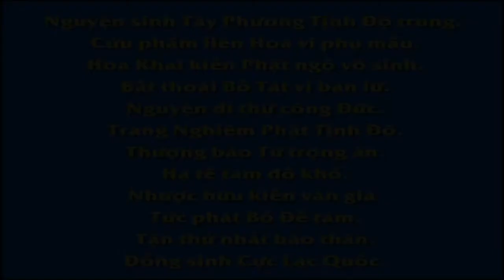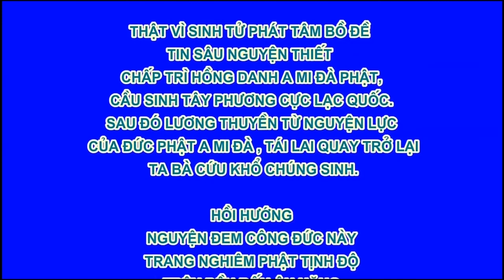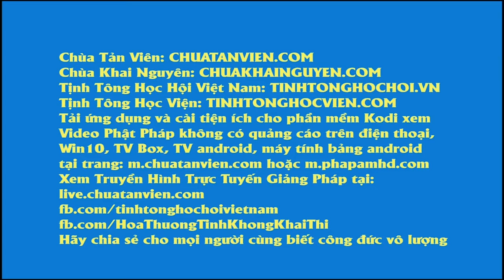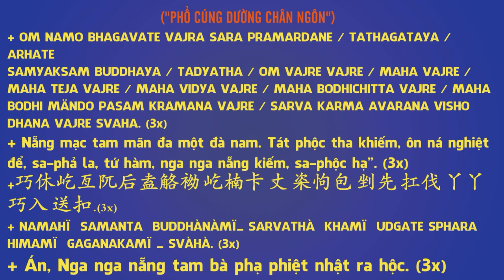18 18 Phụ đính Bài văn khuyên phát tâm Bồ đề,Tây Quy Trực Chỉ, An Sĩ Toàn Thư, Pháp Âm HD